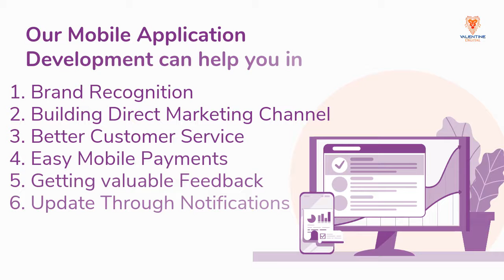How much does it cost to make mobile app | Contact Valentine Digital Marketing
How much does it cost to make mobile app // App Developer Cost

In this video, you will learn about the factors that affect the cost of developing a mobile app.
Sub our channel for more details